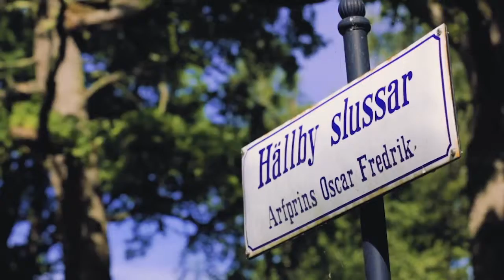Visit Västmanland Hjälmare Kanal